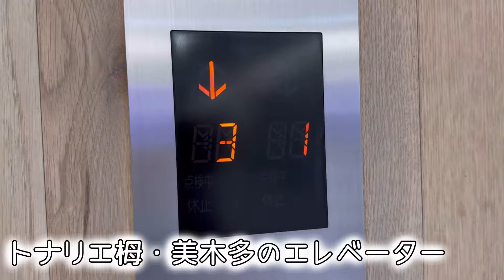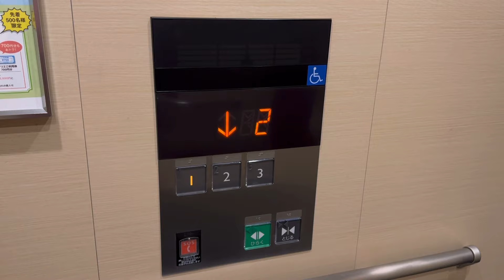トナリエ栂・美木多のエレベーター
大阪府堺市南区・泉北高速線栂・美木多駅前にある商業施設です。
エレベーターは三菱電機製のネクスキューブが2基設置されています。

駆動方式：ロープ式
停止階：1-3階
設置台数：2
機種：ネクスキューブ
2019年設置

所在地：大阪府堺市南区原山台2丁2-1
撮影機材：Apple iPhone15 Pro

Mitsubishi Electric traction elevator at “ TONARIE Toga-Mikita “, Minami ward, Sakai city, Osaka, Japan.